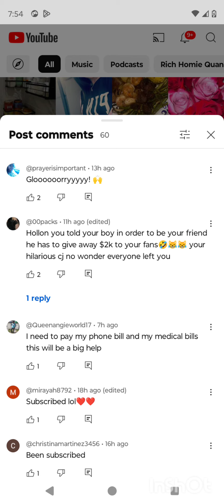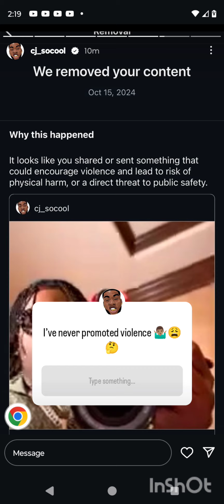CJ so cool said his haters got his content down and can't get monetize